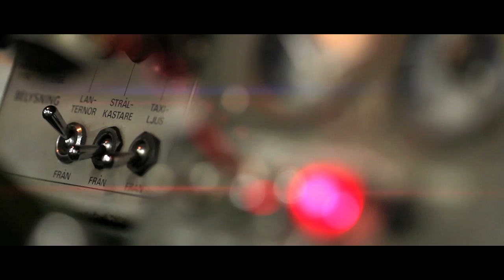A Good Day To Fly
Niclas is enjoying some advanced aerobatics with an old Bulldog, built by Scottish Aviation and formerly operated by the Swedish Air Force as a trainer aircraft under the name SK 61.